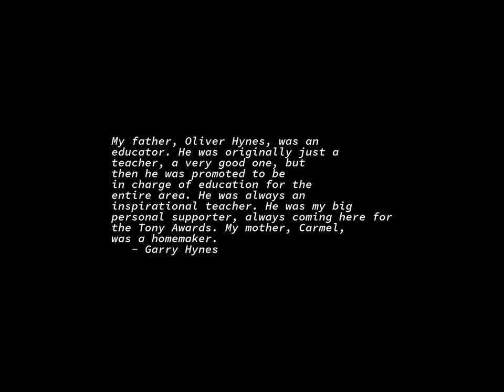Sunrise Time-lapse: Thursday, September 29, 2022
On this day:
   International Day of Awareness of Food Loss and Waste
   Gene Autry born, 1907
   Michaelmas
   Battle of Boqueron in Paraguay

Today's random fortune, quote, or snark:
When you have an efficient government, you have a dictatorship.
        -- Harry Truman